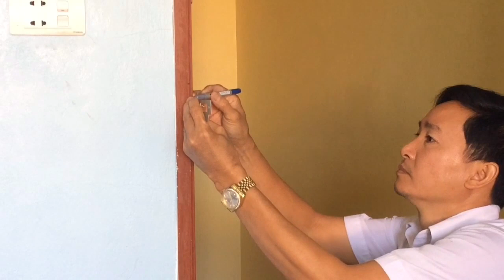CÁCH TỰ LẮP KHÓA CỬA ĐẸP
Tự lắp đặt cho cánh cửa của mình một chiếc khóa đẹp mà không phải chi phí thuê thợ chuyên nghiệp tốn tiền.
Bạn có thể tự lắp đặt, tự thay thế ổ khóa cho cánh cửa của mình khi xem xong clip này.